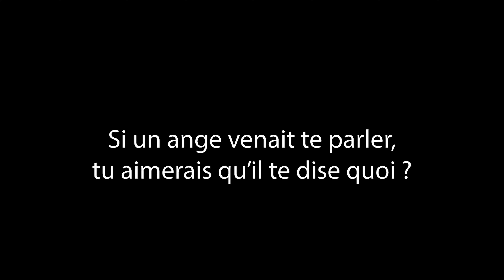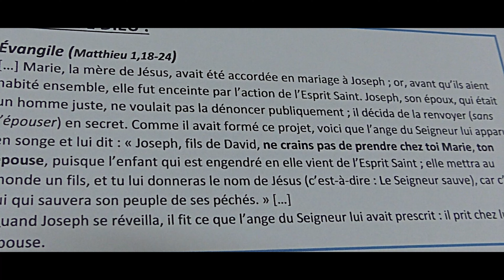Quatrième dimanche de l''Avent